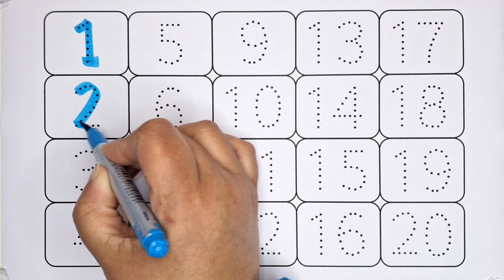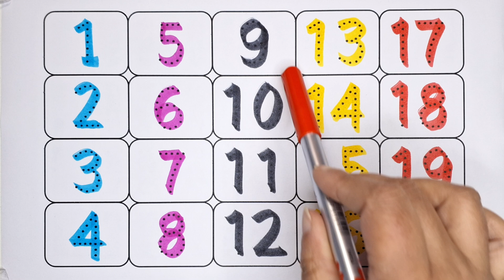Learn to count, One two three, 123 Numbers, 123, 1 to 100 counting, abc, a to z alphabet 386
english varnmala
educational videos
learn alphabet
learn the alphabet
alphabet song
alphabet writing
z tak alphabet
education Video
english varnamala
abcd varnamala
mini kids
alphabet songs
doodles dream
coloring pages
sweet color
diana drawing
abcd rhymes
learn study centre
hello abcd
english play
kids topper